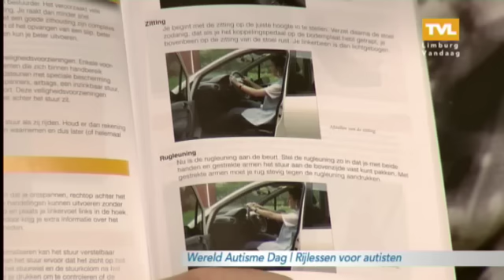Limburg Vandaag 2 april: Autorijles voor autisten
Vandaag, 2 april, is het Wereld Autisme Dag. Nathalie Parrega en Arthur de Haas uit Echt hebben een eigen rijschool die gespecialiseerd is in een rijopleiding voor autisten.